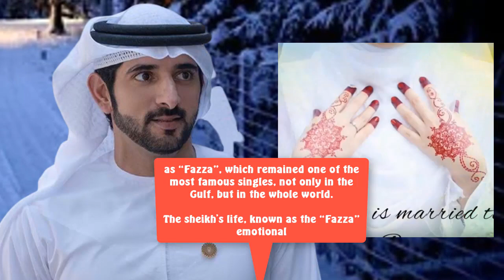Who is Sheikha Sheikha Al Maktoum, wife of Sheikh Hamdan bin Mohammed?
Finally, Dubai Crown Prince Sheikh Hamdan bin Mohammed bin Rashid Al Maktoum, bid farewell to celibacy at the age of 36, a late age for marriage in the traditions of the sheikhs and families of the Gulf, especially for a person such as “Fazza”, which remained one of the most famous singles, not only in the Gulf, but in the whole world.

The sheikh's life, known as the “Fazza” emotional title, has been the subject of speculation and rumors over the years.